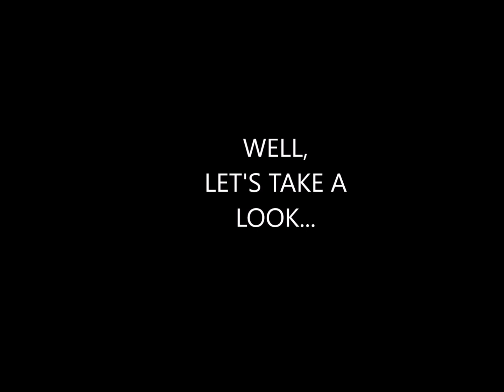SCRIPTING IN FIFA 16 . MUST WATCH!!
This is my first youtube video. THANKS!